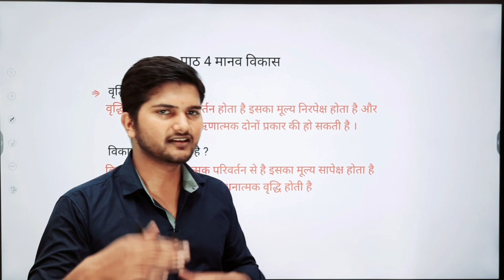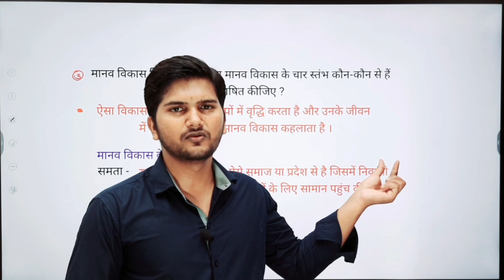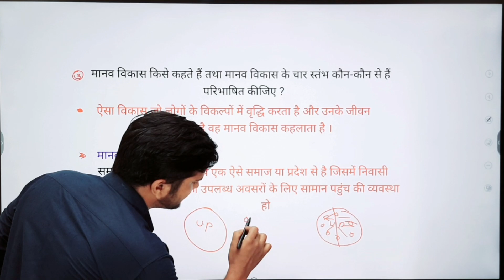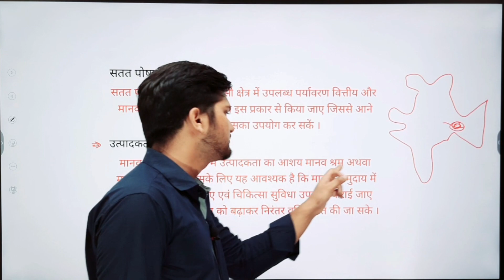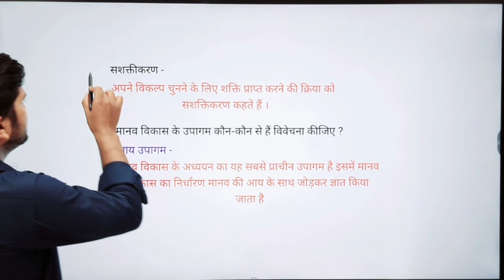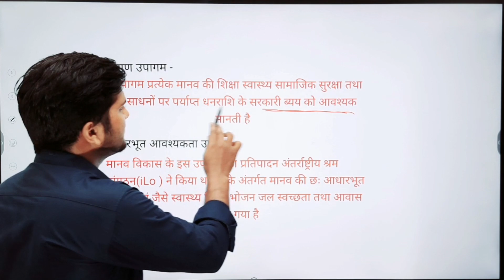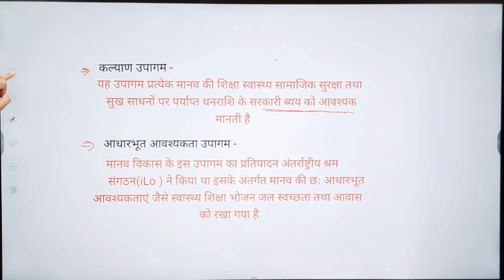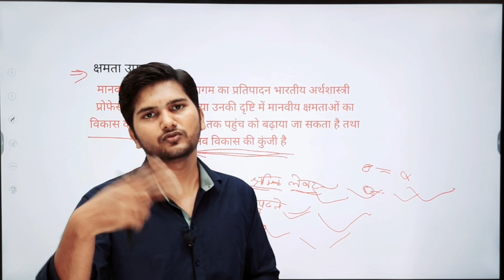class 12 geography chapter 4 Manav vikas , class 12 bhugol ncert hindi